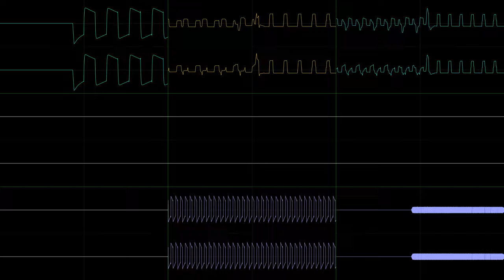[Read Desc] Yousuke Yasui: Counter-Strike (JummBox SoundFont remake)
This is a remake of Yousuke Yasui's "Counter-Strike" from a Japanese DS game about learning English. I used OpenMPT and my JummBox SoundFont plus VGMTrans. I used nyanpasu64's corrscope at 4096x2304p to make this, and I used CRF1, 64-bit float 192kHz stereo audio for the channels, and 64-bit 96kHz quad audio for the video. The title card is a space image of mine.